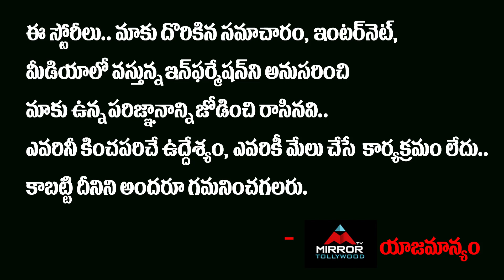Sohel Emotional About Abhijeet | Bigg Boss 4 Telugu Total Journey | Tollywood Updates | Mirror TV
Sohel Emotional About Abhijeet | Bigg Boss 4 Telugu Total Journey, Tollywood Updates